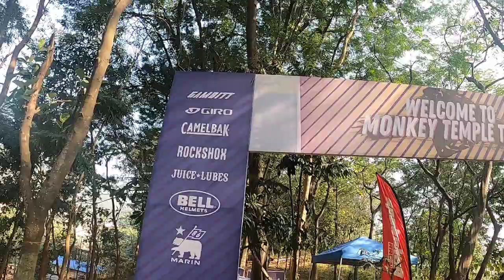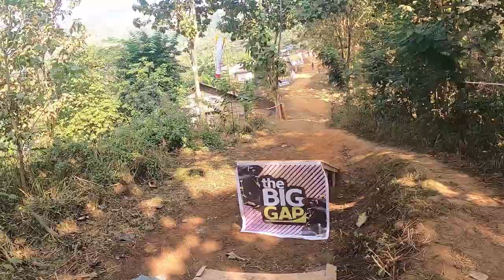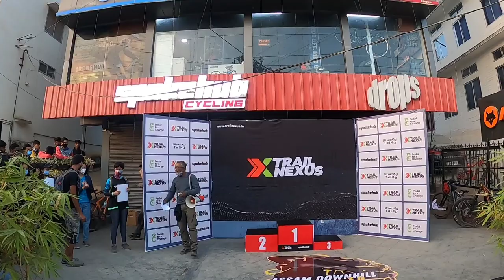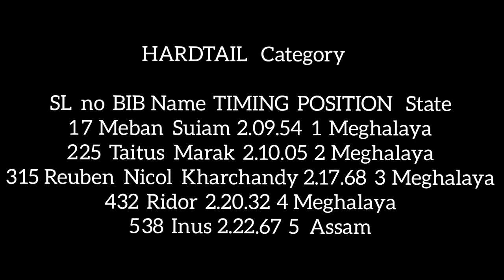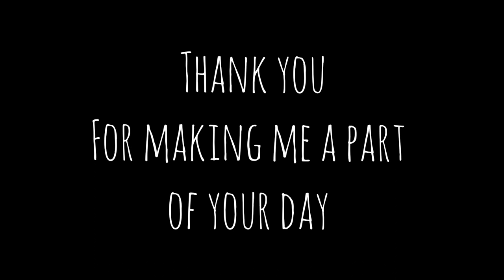Assam Downhill Championship 3.0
Hello everyone!!!
This is a short video of Assam Downhill Championship 3.0. I hope you enjoyed the video.
If you like the video make sure you like it.